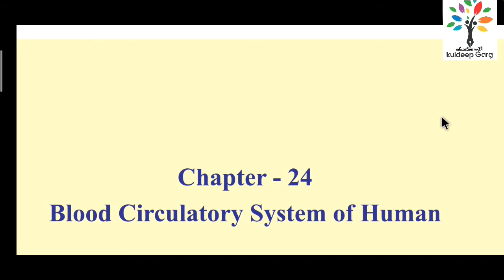BLOOD CIRCULATORY SYSTEM 3 || HUMAN HEART STRUCTURE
In this video, we discuss the following topic…